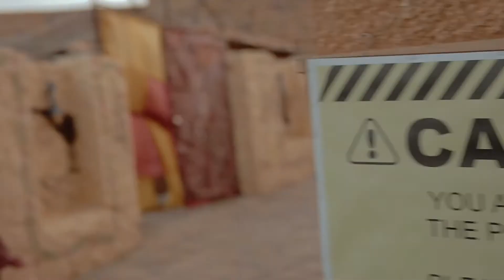Best Indian Pre-wedding Film shot in the desert of Jaisalmer, Rajasthan | Three Little Words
Watch Harshada and Vaibhav's surreal pre-wedding film shot by WeddingSutra Favorite Three Little Words in the desert of Jaisalmer, Rajasthan transitioning to the local streets of the Land of Kings.

Video Courtesy - Three Little Words